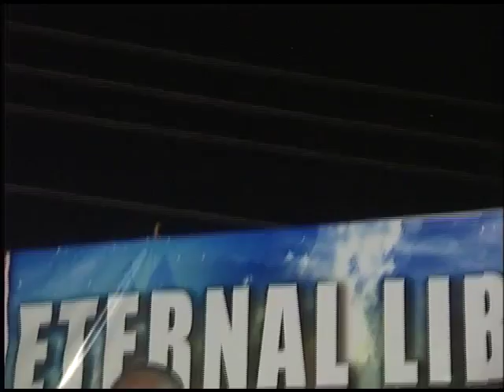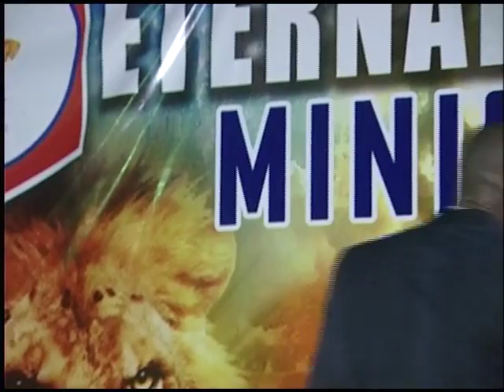THE TEMPLE OF GOD BY PROPHET KOBBIES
Eternal Liberty Ministry ( ELIM ) Bring you powerful word of GOD, title ( THE TEMPLE OF GOD ) by Prophet Prince Kobbies. the founder